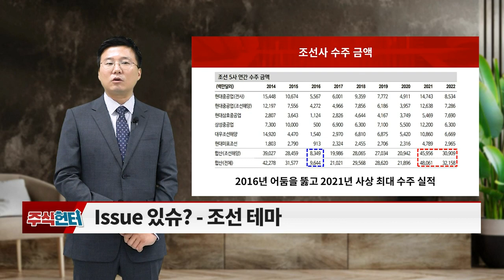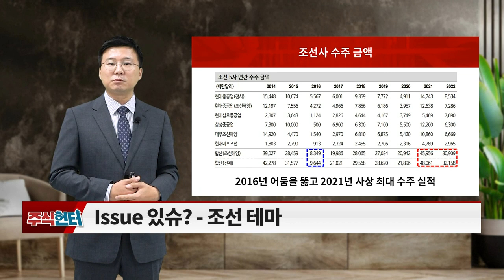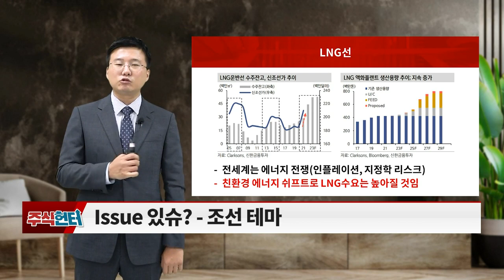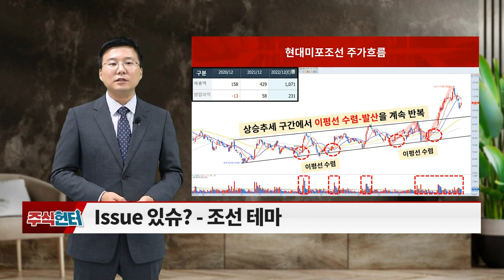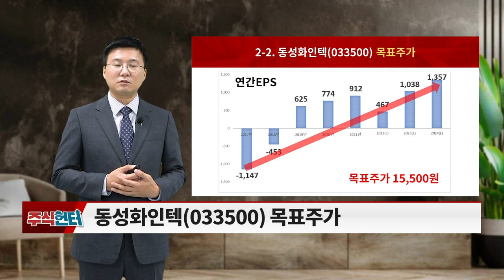주식 헌터 (20220917)